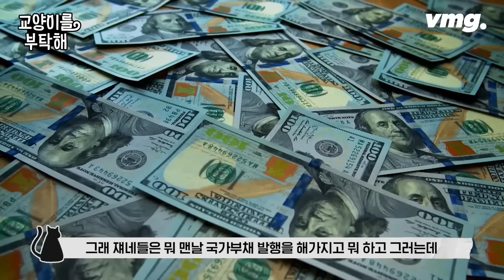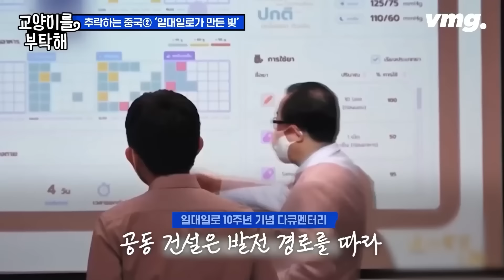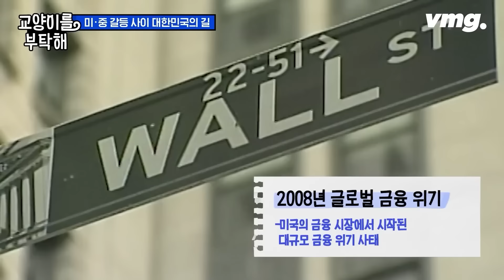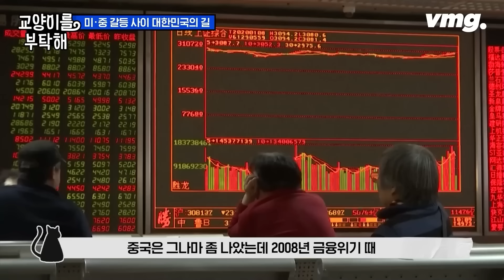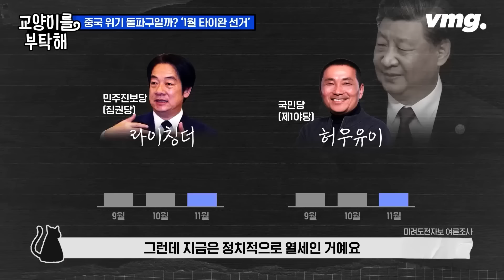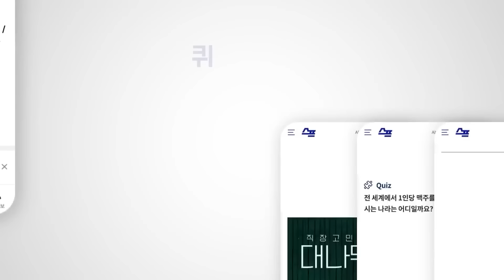[지식뉴스] 시진핑이 만든 심각한 빚더미 늪...중국이 경제 위기 극복하기 어려운 이유 / SBS / 모아보는 뉴스 / 교양이를 부탁해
최근 중국 경제의 위기가 심상치 않아 보입니다. 결국 중국도 중진국의 함정에 빠지는 걸까요? 20년 넘게 중국 경제의 버팀목 역할을 했던 건설업과 부동산업이 더 이상 제 기능을 못하고 있고 2022년 GDP에서 중국 소비가 차지하는 비중은 32.8%에 그쳐 전년 대비 절반 넘게 감소한 수준입니다. 회복 능력을 잃은 듯한 중국 경제. 미중 갈등 속 어디까지 흔들릴까요. 오늘은 중국 경제가 어떻게 성장해 왔는지 되짚어 보고 한국 경제와의 관계에 대해 말씀드려 보려고 합니다.

*강의를 바탕으로 재구성된 콘텐츠입니다